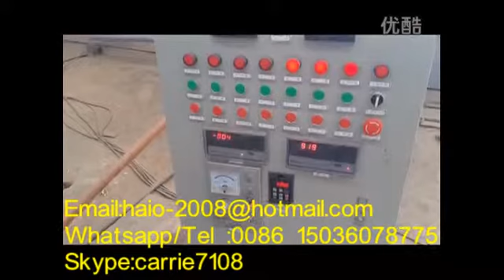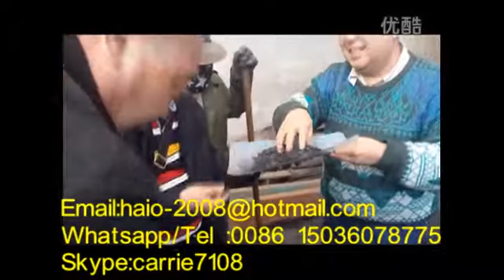2015 ISO approved gasifier carbonization furnace flowchart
this carbonization furnace could carbonize peanut shell ,cocnut shell, rice husk direcly and continously and no any smoke . save energy , more question ,plz feel free to contact ms Carie .Email : ,skype :carrie7108 , whatsapp :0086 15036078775